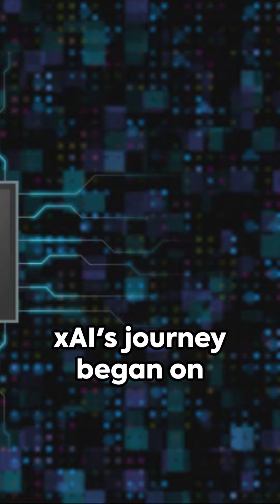XAI - Elon Musk's new AI launches TODAY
Welcome to AI Public News, "Join us in this exciting video as we delve into the extraordinary launch of Elon Musk's groundbreaking AI venture, XAI. Today, we witness the dawn of a new era in technology, where AI is set to redefine the way we live and work. Musk's vision for a world with universal high wages and AI companions that know you better than anyone is both thrilling and thought-provoking. Don't miss this unveiling of XAI and the future it promises.